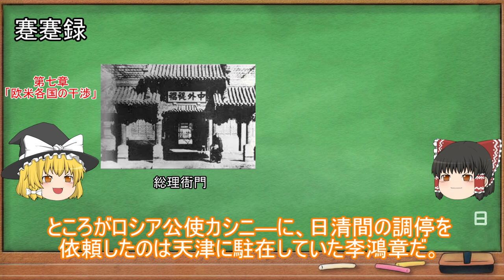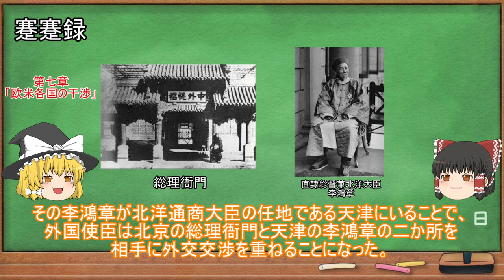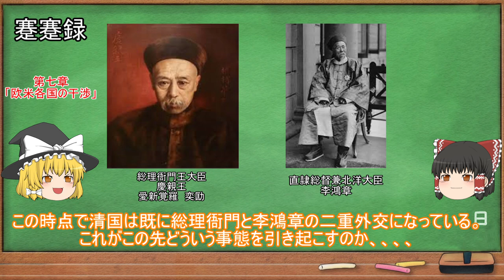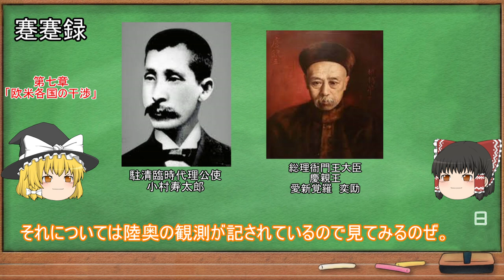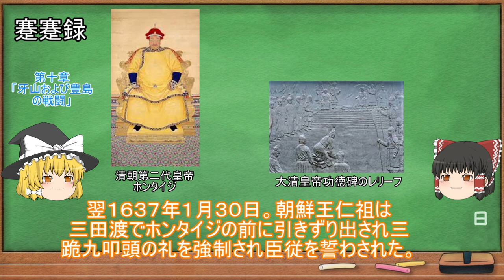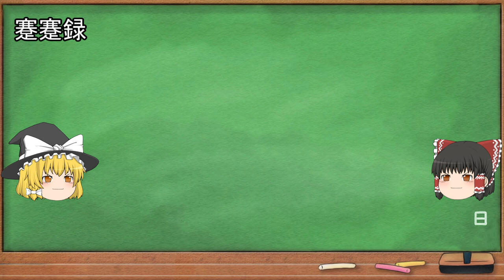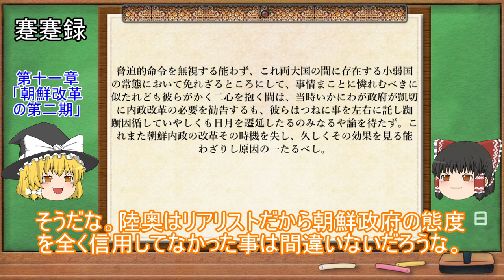【ゆっくり歴史】「蹇蹇録」で見る日清戦争。第二回。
陸奥宗光の名著「蹇蹇録」を魔理沙と霊夢が解説します。

参考文献　　「蹇蹇録」陸奥宗光　他